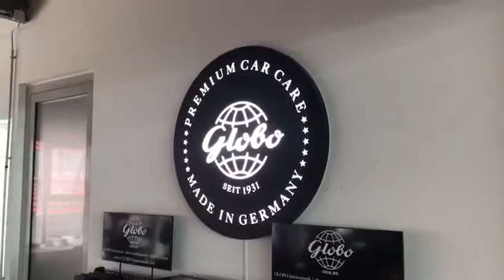BELMOT zu Gast bei GLOBO Autokosmetik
Stumpfer Lack? Glanzlose Erscheinung? Dann wird es Zeit für eine Kosmetikbehandlung. Natürlich nicht für euch :D sondern für euren Klassiker. BELMOT war zu Gast in der Motorworld bei GLOBO Autokosmetik und hat viele Tipps gesammelt.

Wir veröffentlichen in regelmäßigen Abständen Themen, die die Szene bewegen. Von Interviews über Ratgeber-Themen, alles dabei.